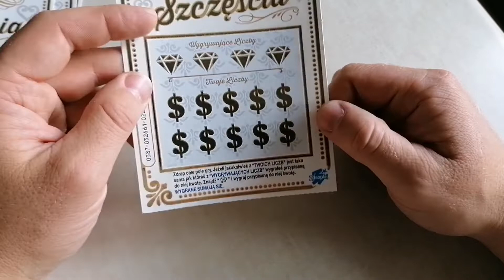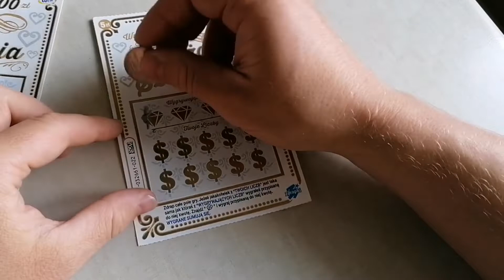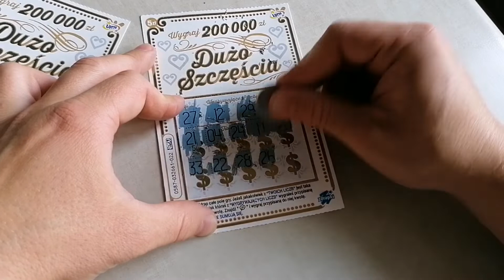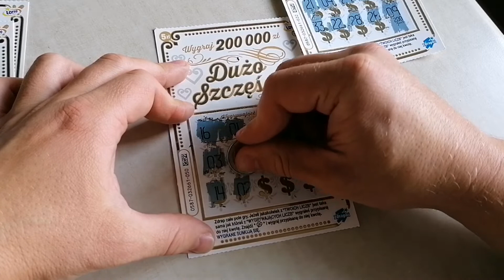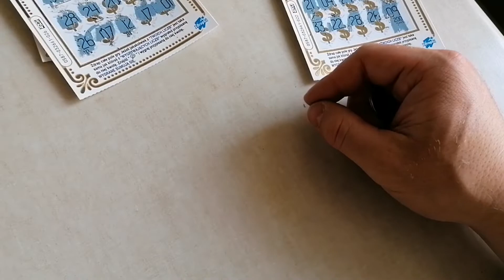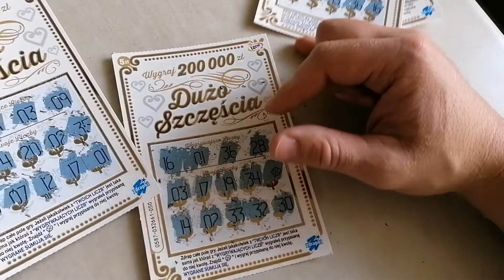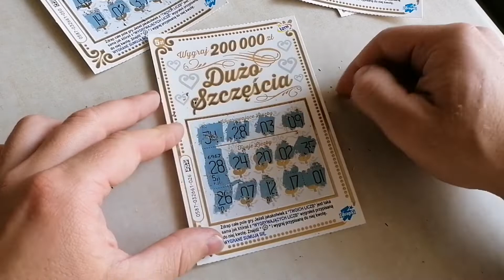DUŻO SZCZĘŚCIA! Premiera zdrapki LOTTO! Mamy trafienia 👍🤑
Zapraszam na kolejną premiere zdrapki DUŻO SZCZĘŚCIA 💖